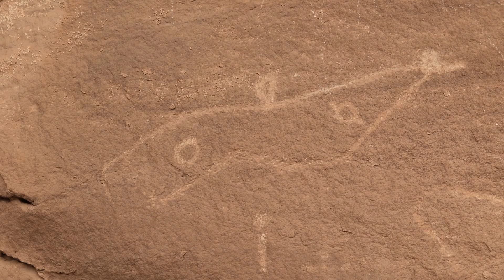Watched Over Ruin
Slideshow of the Watched Over Ruin that is located along Montezuma Creek between Blanding and Monticello, Utah.